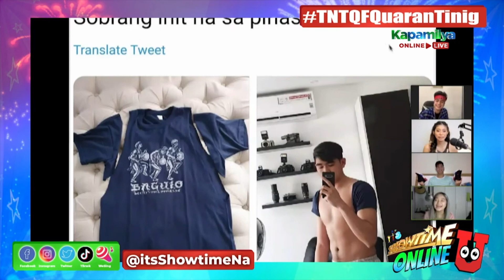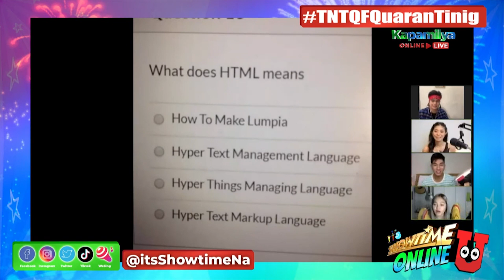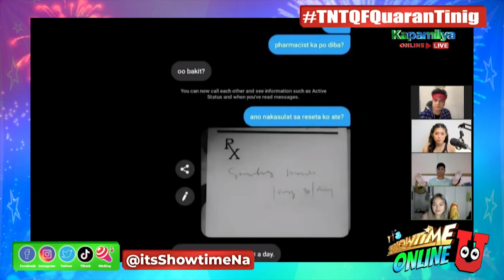Laugh at some funny Christmas memes in Meme Mai-Post Lang! | Showtime Online U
Showtime Online U hosts reads funny Christmas memes in Meme Mai-Post Lang!